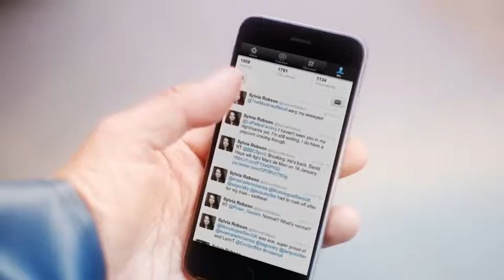Fishermans Friend, Never without a friend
Hans and Sven, have an accident on a boat while missing their good friend @SylviaRobson. Lucky escape for your buddies.